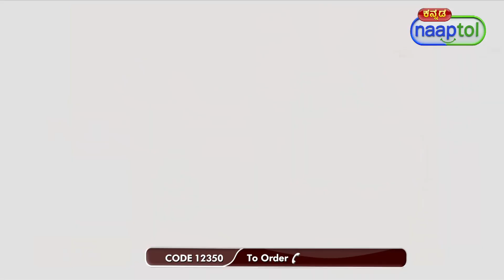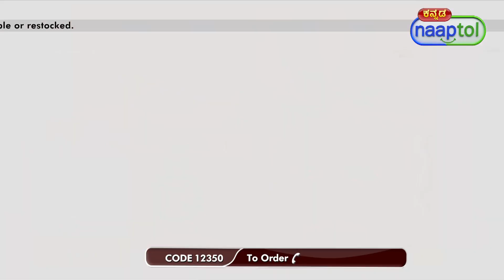33545 Pack of 2 Men's Leatherite Sandals + Sports Watch And Sunglasses SW55499 Kannada (CODE 12350)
Highlights:
Premium leather look sandals
Smart, durable and trendy
Slip-resistant sole for good grip
Cool and comfortable
Lightweight

Features of Sandals:
Type: Sandals
Upper Material: PU
Outer Sole Material: PU
Insole Sock Liner: PU
Fitting: Regular
Closure: Slip-on
Tip Shape: Round
Colour: Black & Brown
Available Sizes (UK): 6, 7, 8, 9, 10

Features of Sporty Watch:
Product Type: Wrist Watch
Pattern: Sporty
Fit: Regular
Functions: Time
Case Material: Stainless Steel
Dial Shape: Rectangle
Dial Colour: Black
Display: Analog
Movement: Quartz
Clasp Type: Buckle
Strap Material: Rubber
Strap Finish: Black
Water Resistance Depth: 30 m
Size: Universal
Closure: Buckle
Occasion: Party-wedding, formal
Dial Dimensions: 3.4 x 3.5 cm
Thickness of Dial: 10 mm
Strap Width: 20 mm
Strap Length (Including Dial): 25.5 cm
Weight: 40 g

Features of Sunglasses:
Type: Sunglasses
Gender: Unisex
Material: Plastic
Frame Style: Aviator
Glass Colour: Black
Frame Size: Medium

Package Contents:
2 x Pairs of Men's Leatherite Sandals
1 x Sports Watch
1 x Sunglasses